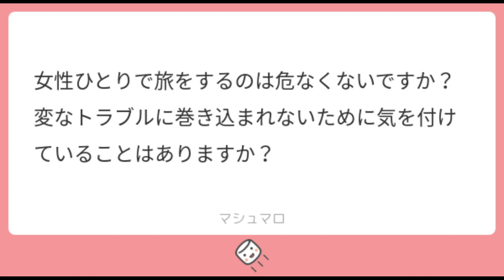一人旅に関する質問に答えます【Q&A】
一人旅に関するQ&A動画です！✨
YouTubeは本当に類友が集まるなぁ……と思っていて、
お喋りしていて楽しかったです🌸

面白そうすぎて
応えきれていないやつは
また別で1本の動画にしようと思っています☺

🌼人気動画
[ENG SUB]女ひとり長崎旅行│2泊3日でB級グルメやご当地スイーツを食べまくるVlog

[ENG SUB]おすすめ国内旅行ランキング～47都道府県 全制覇した私のお気に入り～

[ENG SUB] 女ひとり伊豆旅行♡1泊2日食い倒れVlog

00:00 一人旅に関する質問コーナー
00:23 ご飯食べるところ
00:58 お店選びのネット評価
01:02 旅先の決め方
01:07 移動方法
01:14 夜行バス
01:25 まだ行ったことのない県
01:59 一人旅は寂しい？
04:38 旅行と旅の違い
06:53 女性の一人旅って危険？
08:59 一人旅って何が楽しい？
10:31 一人旅Q&Aまとめ

カメラ DJI OSMO Action
サブカメラ iPhone XS Max

🌼一部BGMをお借りしています

今さらなんだけど「ネットの評価を気にする？」って
お店じゃなくて私のってことだったのかな？？？？
あれ？？？？？

🌼逆旅出版という出版社を創業し経営しています
Amazon販売サイト